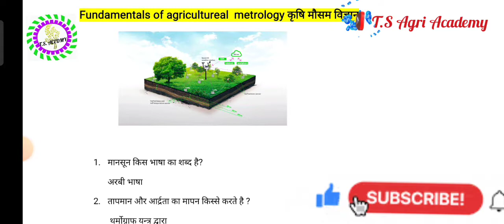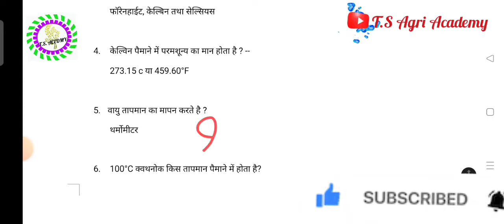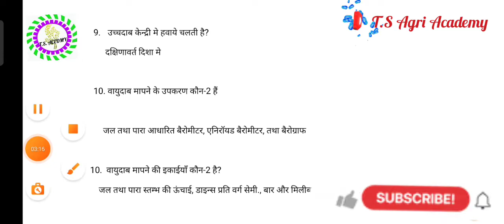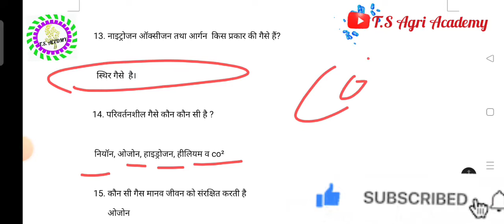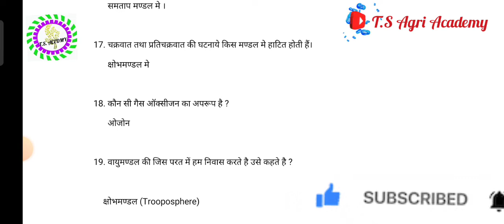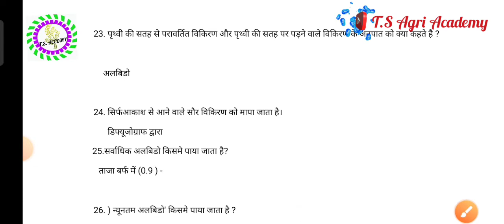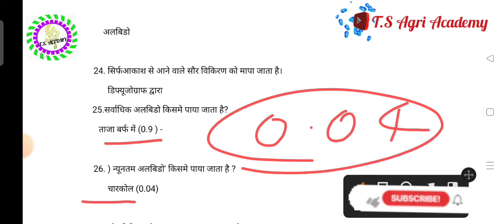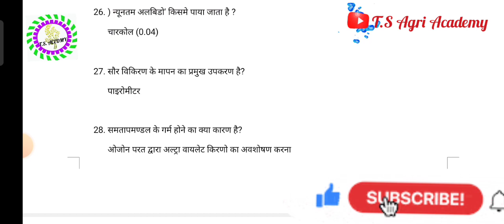Top 30 Questions Agriculture Mtology fo B.Sc (AG) 4th sem.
Agriculture metrology

metrology and measuring instruments 20+ most important questions metrology and measuring instruments mechanical

engineering

metrology and measuring instruments syllabus

metrology and measuring instruments AKC

TECHNICAL CLASSES

Diploma 6th Semester model paper metrology and measuring instruments in hindi metrology and measuring instruments Diploma 6th

Semester

mechanical Engineering 6th Semester metrology and measuring instruments important questions

Metrology and measuring instruments diploma important questions

bteup exam summer 2022, Metrology and measuring instruments important questions list summer 2022, mid-sem exam 2022 diploma in mechanical, important questions of tool engineering, industrial engineering 6th semester diploma mechanical, tool engineering by akc, tool engineering by mech concepts by akc